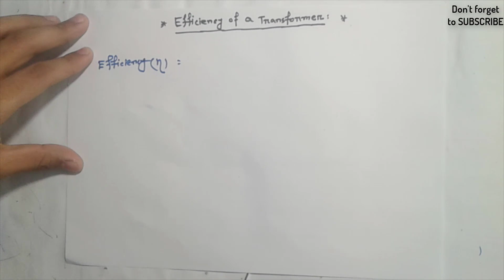Efficiency of Transformer at Full and Half Load || Maximum Efficiency of a Transformer|| Bangla